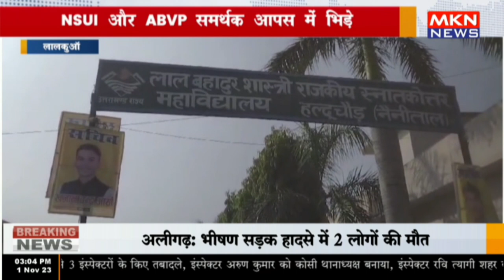लालकुऑं - NSUI और ABVP समर्थक आपस में भिड़े